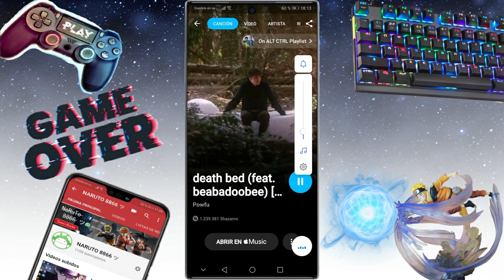Descargar Identificadores de musica Android Gratis Shazam Premium